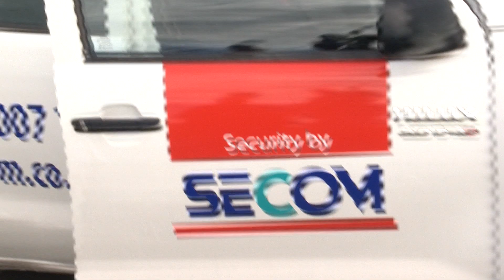Sunil Ranji Electronic Security Technician